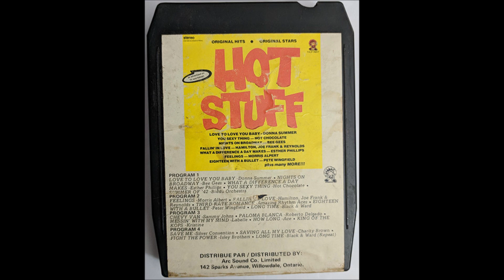Save Me - Silver Convention (1975)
Hot Stuff (Jukebox Series 1976)